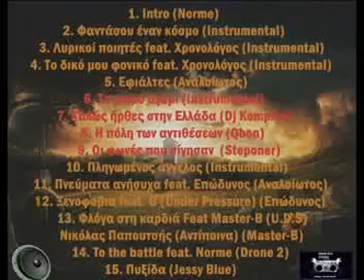Μουσικός Ταξιδιώτης - Καλώς Ήρθες Στην Ελλάδα (Prod. Dj Complex)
Στίχοι:Μουσικός Ταξιδιώτης
Παραγωγή:Dj Complex
Ηχογράφηση:Boom Bap Studio
Μίξη/Mastering:Επώδυνος